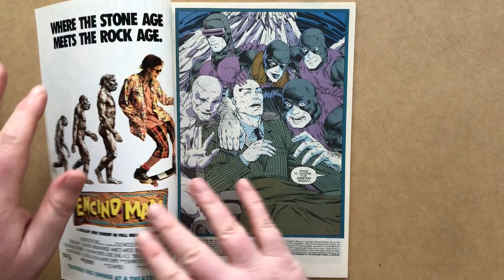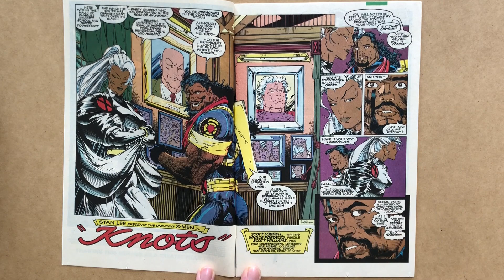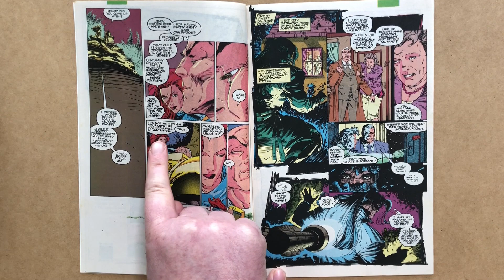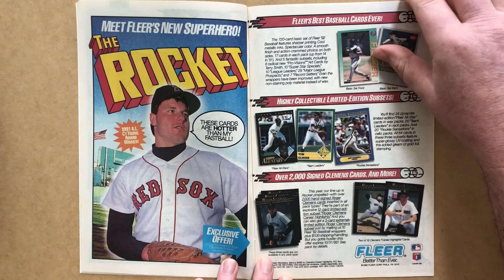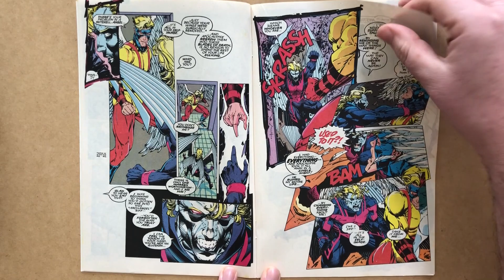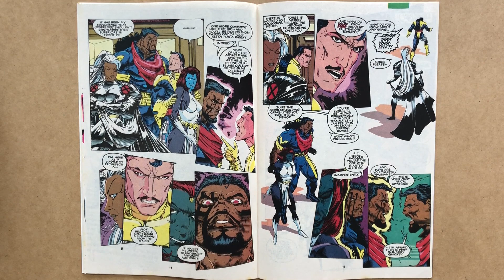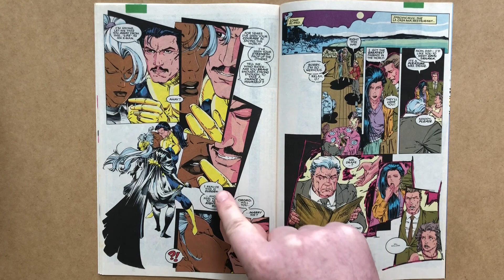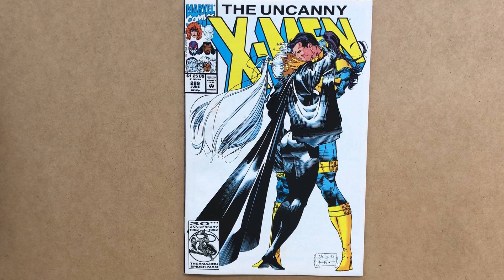Forge Proposes to Storm! Uncanny X-Men 289, by Whilce Portacio and Scott Lobdell, Marvel Comics 1992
Review of Uncanny X-Men 289, by Scott Lobdell and Whilce Portacio, with inks by Scott Williams, Marvel Comics 1992
Cover by Whilce Portacio and Scott Williams!

In this issue, Bishop's induction into the X-Men continues; Iceman gets ready for his dinner date with Opal where she will meet his parents for the first time; Archangel continues to struggle with what Apocalypse did to him; Jean has a heart to heart with Prof. X; Mystique causes some mischief; Forge confronts Storm about their relationship and its future, and after kissing her, proposes marriage; Iceman's dinner is ruined by the arrival of Japanese cyber-ninjas intent on killing his parents!